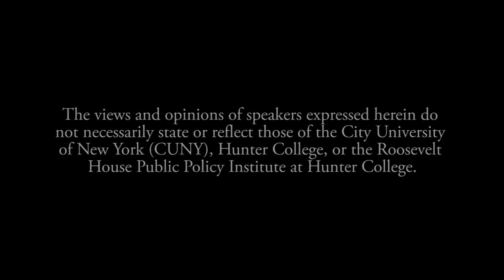PhenomenalWomen@RH - Slut: The Seminar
Roosevelt house hosts SLUT: The Seminar, which will feature scenes from the 2013 production, SLUT: The Play, followed by a discussion and Q&A. This is the inaugural program of PhenomenalWomen@RH, a new series based at the Roosevelt House Public Policy Institute at Hunter College.

At a time when sexual assault against women is at the forefront of public consciousness–and women’s refusal to be silent about it grows–SLUT: The Play draws our attention to how high school girls experience sexual violence and rape culture, and the array of complicated and difficult consequences that they, their friends and families, schools and communities must navigate.

Join playwright and director Katie Cappiello and high school girls from the current production, who will perform monologues and scenes, to discuss the play, the issues it raises, and the connections to MeToo. SLUT creates the much-needed space to discuss experiences with shaming, sex, and violence. We hope you will be part of this Hunter College discussion–a crucial antidote to slut-shaming culture.

Welcoming remarks by Hunter College Professor of Women and Gender Studies Deborah Tolman.